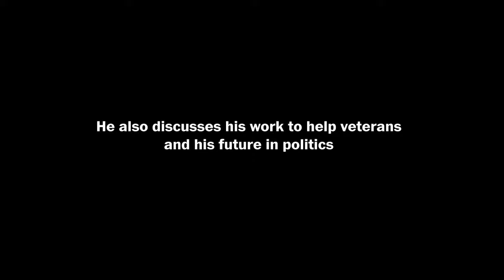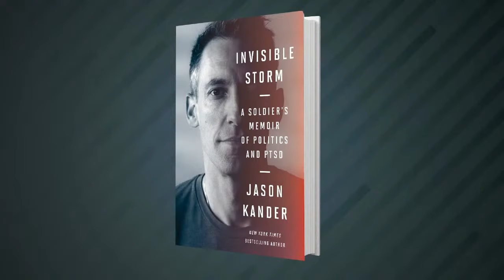Jason Kander on experience of politics & PTSD in his new book “Invisible Storm” (Full Stream 7/27)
Once a rising star in the Democratic party, veteran Jason Kander’s post-traumatic stress disorder forced him to withdraw from public life. On Wednesday, July 27 at 1:30 p.m. ET, Kander joins Washington Post associate editor Jonathan Capehart to discuss this experience in his new book “Invisible Storm: A Soldier’s Memoir of Politics and PTSD.”